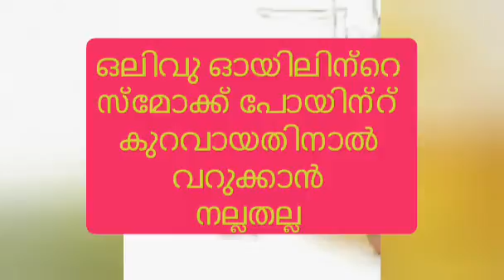വറുക്കാനും പൊരിക്കാനും ഈ oil അത്ര നല്ലതല്ല